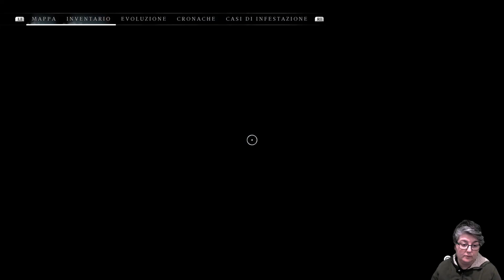Nascondiglio Misterioso - Banishers Ghost Of New Eden GUIDA ITA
GUIDA BANISHERS GHOSTS THE NEW EDEN CHE MOSTRA COME RISOLVERE LA CACCIA AL TESORO NASCONDIGLIO MISTERIOSO.

Banishers: Ghosts of New Eden è un gioco di ruolo d'azione del 2024 sviluppato da Don't Nod e pubblicato da Focus Entertainment. Il gioco è stato rilasciato per PlayStation 5, Windows e Xbox Series X/S il 13 febbraio 2024.
New Eden, 1695. Antea Duarte e Red Mac Raith sono una coppia di epuratori, ossia di cacciatori di fantasmi che hanno giurato di proteggere i vivi dalla minaccia degli spettri. In seguito al disastro dell'ultima missione, Antea si ritrova gravemente ferita e diventa uno di quegli spettri che tanto odia. La coppia cercherà quindi di liberare Antea dalla pena che l'affligge nelle foreste infestate del Nordamerica.
Ti aspetteranno decisioni difficili che influenzeranno significativamente la storia e il destino degli abitanti di New Eden, siano essi in vita o anime erranti. Sarai disposto a fare compromessi sul tuo voto di cacciatore di fantasmi per il bene della tua amata, divenuta uno di questi spettri?

📌Se volete sostenere gratuitamente il canale ecco i link per acquistare giochi a prezzi scontatissimi su:
Grazie di cuore in anticipo per il vostro sostegno ❤
⭕DONAZIONI: per supportaci e darci la possibilità di far crescere la qualità nei nostri contenuti ;-)
📍Cacciatori di trofei questo è il posto che fa per voi, stiamo collaborando con Trophy Hunters, vi lasciamo il link per il gruppo telegram, iscrivetevi numerosi, troverete un sacco di persone con cui condividere la caccia agli ambiti trofei

Mi raccomando, COMMENTATE, un vostro consiglio o critica è importante per migliorare, lasciate un LIKE se vi è piaciuto il video, ISCRIVETEVI al Canale, se avete piacere di vivere il mondo video ludico anche attraverso i nostri occhi :-)